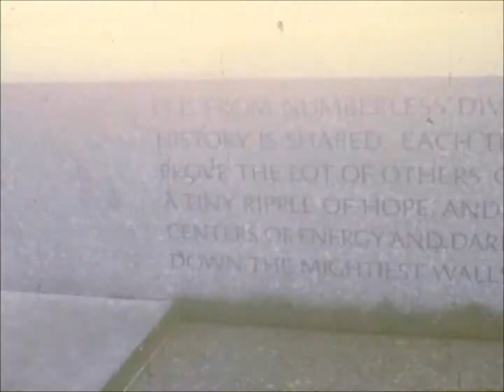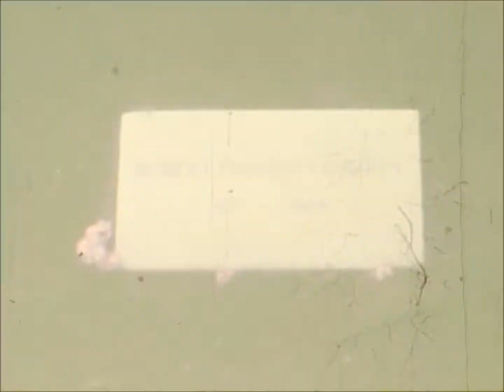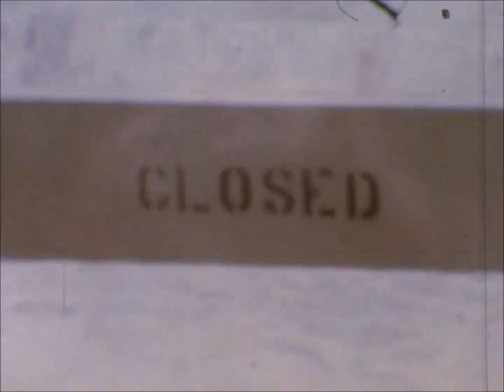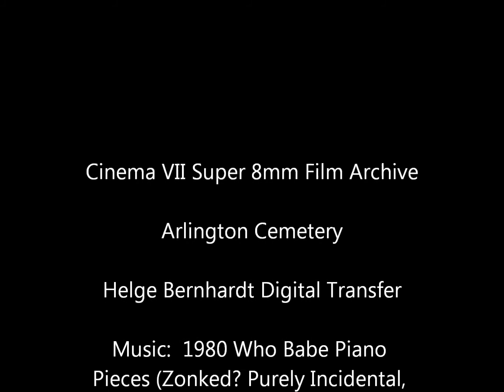Gardens of Stone Washington D.C. Arlington Cemetery Super 8mm Movie Film Reel as is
Gardens of Stone, Eternal Flame
Piano pieces from The Who Babe Collection (written and performed by Peter Dizozza)